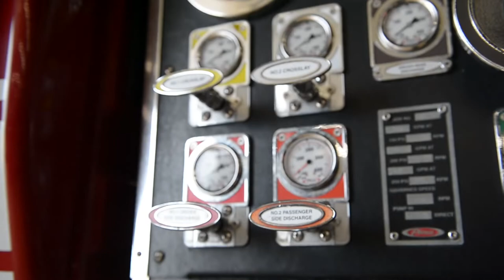Air Force Fire House Tour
A virtual tour exploring the different capabilties  of Fire Prevention Airmen at RAF Lakenheath, England.